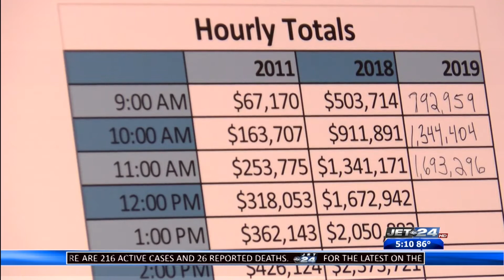Erie Gives Day to take place on August 11th